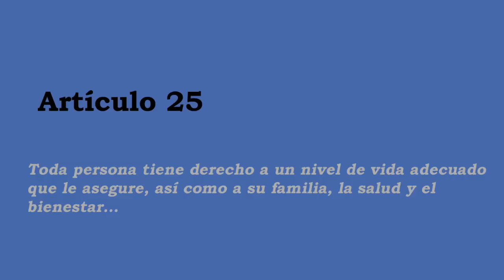Las asociaciones vecinales ante el Día Internacional de los Derechos Humanos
Vídeo realizado con motivo de la celebración del 10 de diciembre de 2021, Día Internacional de los Derechos Humanos.